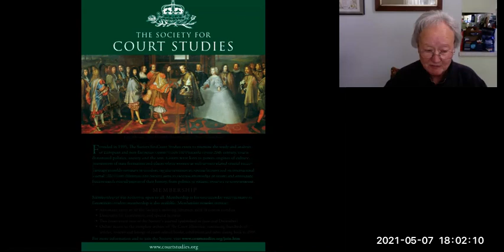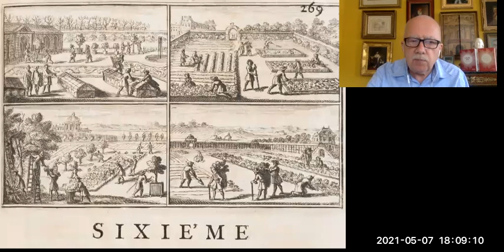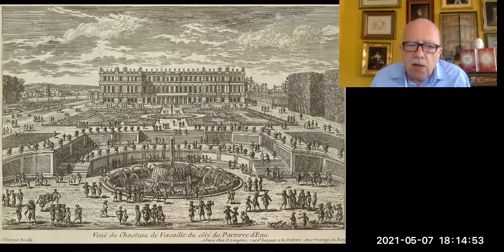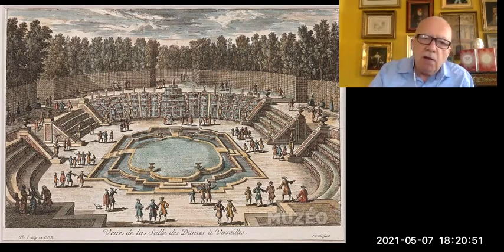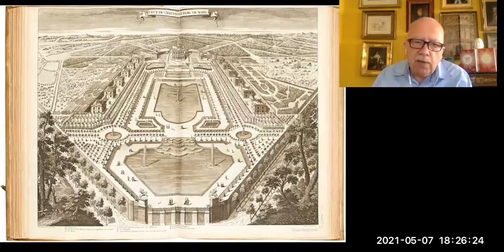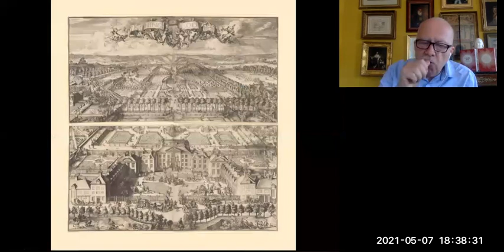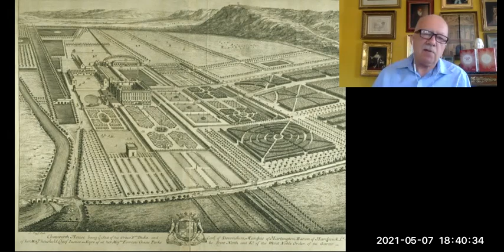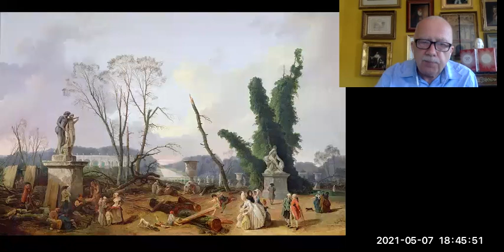Philip Mansel lecture: 'Louis XIV King of Gardens', given to the Gardens Trust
Online presentation